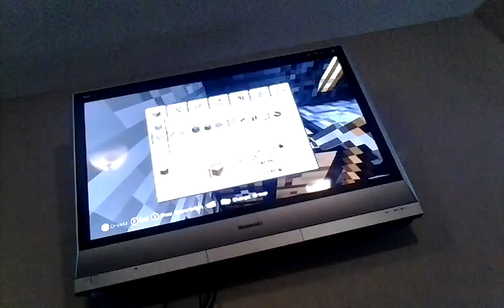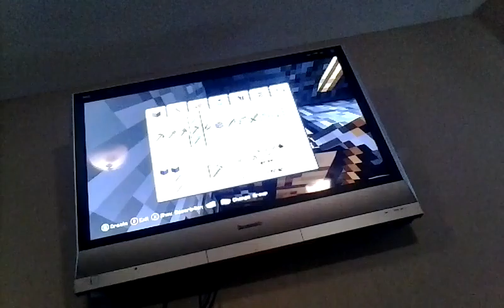E02 weapons and tools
How to survive the world